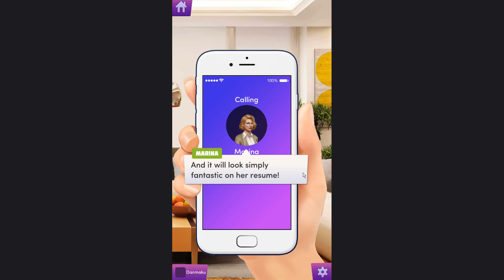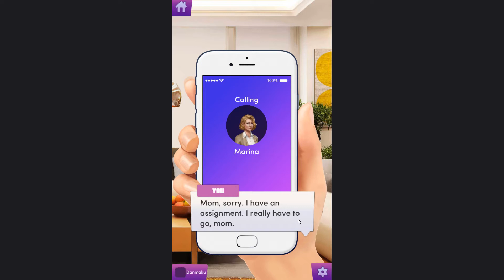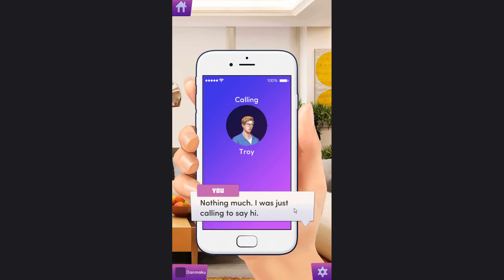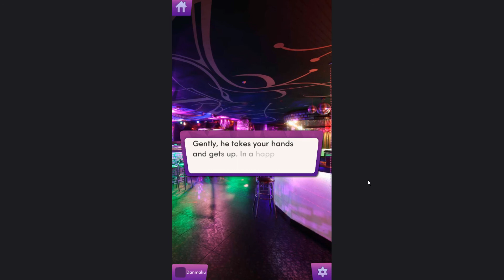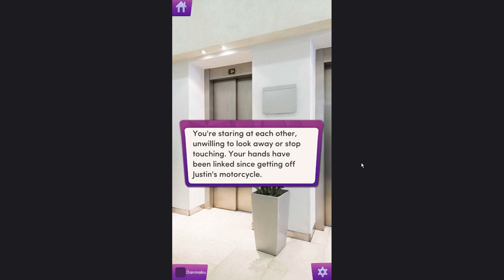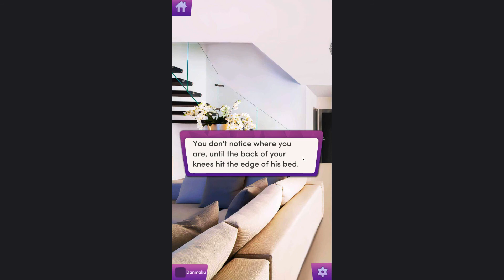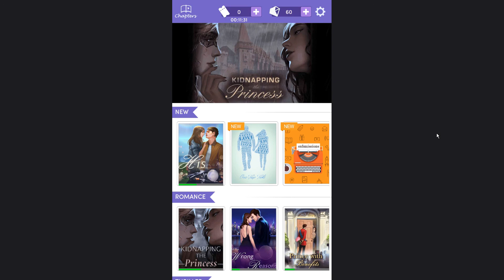Chapters Interactive Stories - All The Wrong Reasons Chapter 3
Intoxication

What happens when YOU have a one night stand with the city's most notorious playboy? YOU play as the heroine in this romantic drama where a one night stand suddenly explodes into many more nights of forbidden passion. And as if things weren't already too complicated for this secret love affair, you have to figure out what to do with your insanely jealous boyfriend. Make the choice to let go of the things that don't matter and have fun in this one of a kind love story.